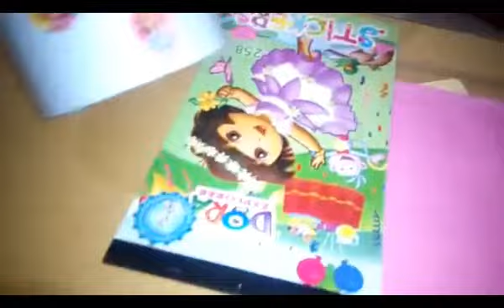RINU MAKING PAPER FLOWER BASKET